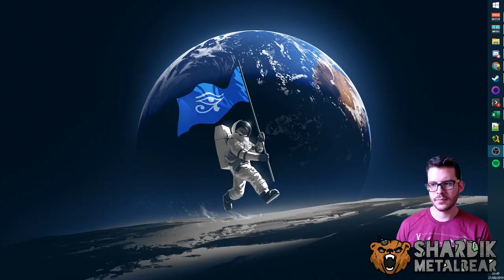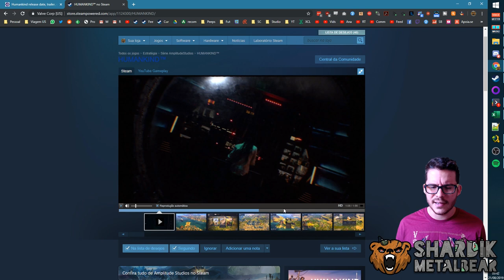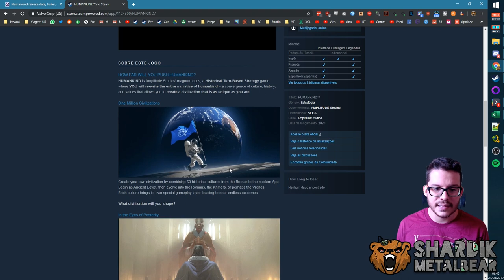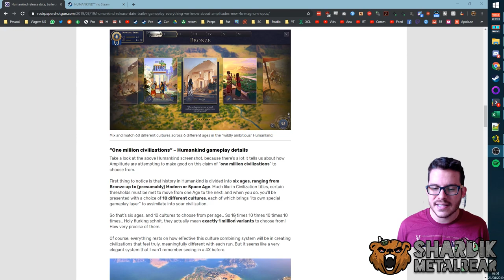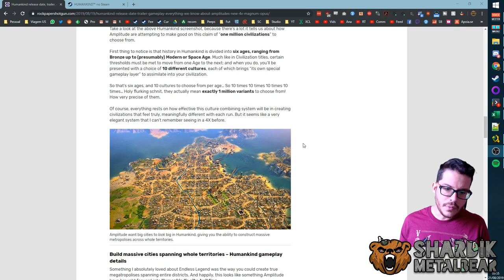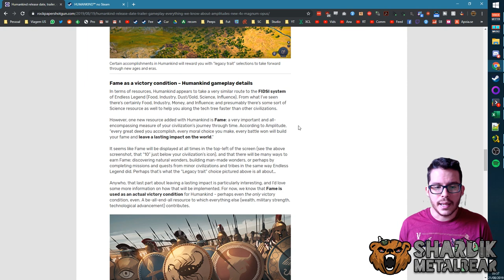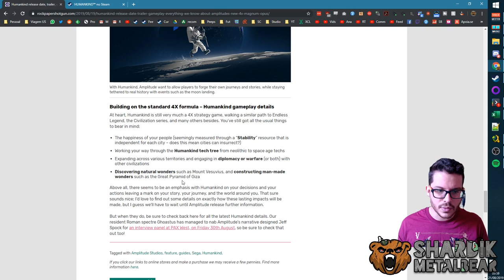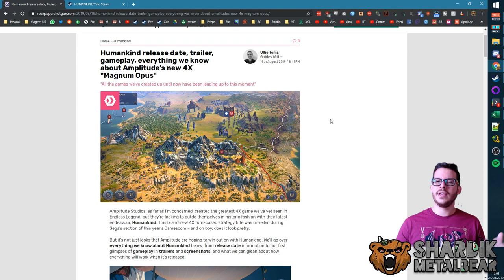Finalmente um novo Civilization?! | Humankind - Anúncio PT-BR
►Se quiser ver mais gameplays de HUMANKIND em português ptbr, deixe nos comentários!

►HUMANKIND is Amplitude Studios' magnum opus, a Historical Strategy game where YOU will re-write the entire narrative of humankind – a convergence of culture, history, and values that allows you to create a civilization that is as unique as you are. HOW FAR WILL YOU PUSH HUMANKIND?

Meu PC:
Processador: Core i5 8600K
Placa de Vídeo: Asus Dual GTX 1060 6Gb
Memória: Corsair Vengeance (4x8Gb) 32Gb RAM
Gabinete: Corsair SPEC 02
Placa Mãe: Gigabyte Z370XP
SSD: 2x 240Gb Crucial + Kingston
HDD: 2Tb Barracuda
Microfone: Blue Snowball
Headset: Logitech G430